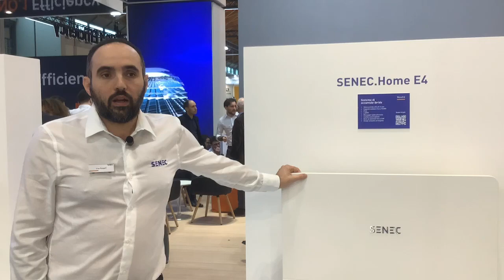Le novità di SENEC Italia a KEY 2024 raccontate da Vito Zongoli – la diretta di Solare B2B